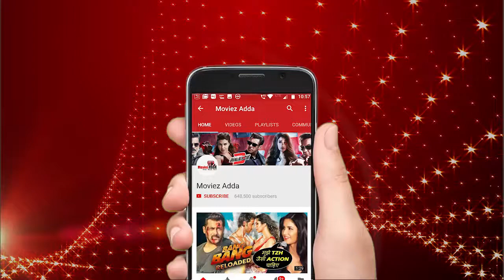सलमान की GF यूलिया ने गाया है 'वीरे' सॉन्ग 'वीरे दी वेडिंग' फिल्म के लिए